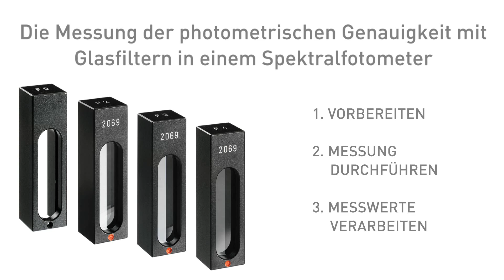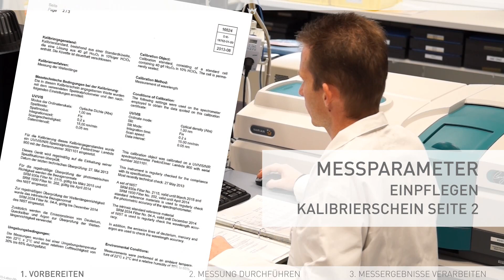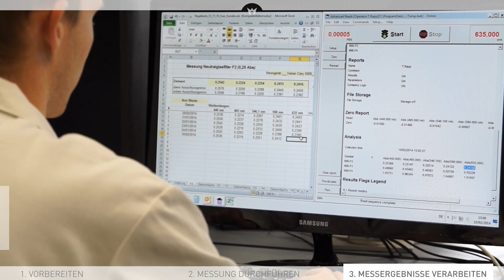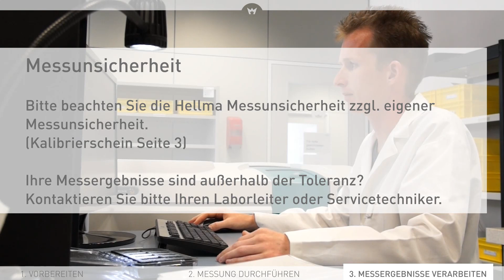Messung der photometrischen Genauigkeit mit Hellma Glasfiltern in einem Spektralfotometer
Dieses Video zeigt die Messung der photometrischen Genauigkeit mit Hellma Glasfiltern in einem Spektralphotometer.